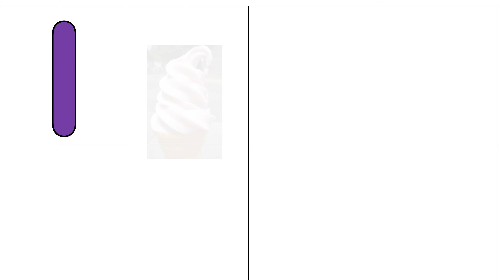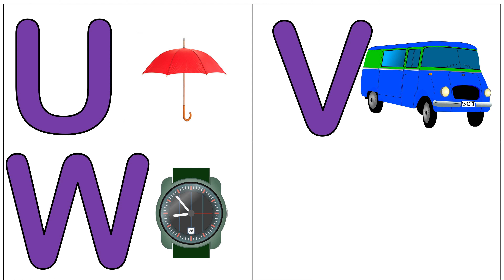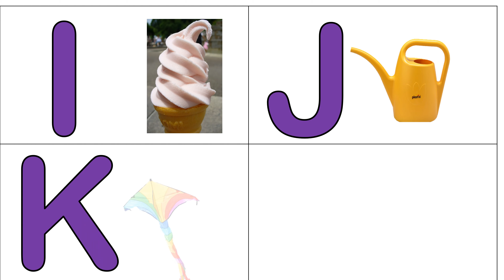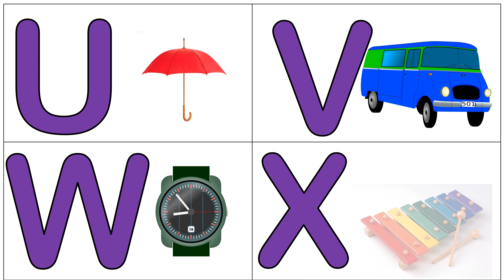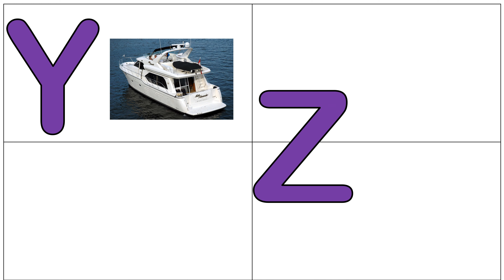A for apple,B for ball |अ से अनार।क से कबूतर|Alphabets song| Abc song|Kids Rhymes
abcd,ABCD, abcd song,ABC alphabet, a for apple b for ball,phonics song

A for apple,B for ball |अ से अनार।क से कबूतर|Alphabets song|Alphabets| Abc song|Kids Rhymes|Drawing|

B for ball c for cat Phonics sounds
A for apple b for ballc for cat
Abcde rhymes
Abcde
Abcdef
Abcdefghijklmnopqrstuvwxyz
Kid's learning alphabets sounds
Kid's learning tutorials
Kid's education videos
Kid's alphabets sounds
Kid's Rhymes
ABCD Song
English alphabets sounds
Coloring pages for kids
Coloring
Painting videos
Drawing pages